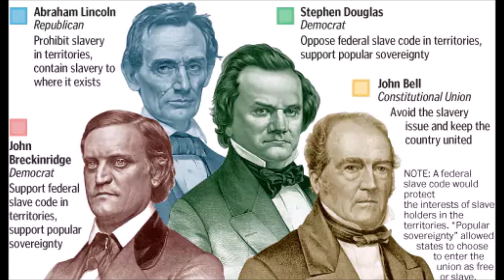States Rights or Slavery or Both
Thomas DiLorenzo talking about some of the unknown things Lincoln did.

I hope people understand the whole ''States Rights'' issue now. It is not properly explained by historians. They already had the right to have slaves in the  South so they were referring to the WESTERN TERRITORIES which they were BARRED from.